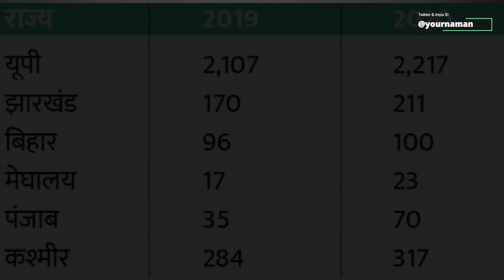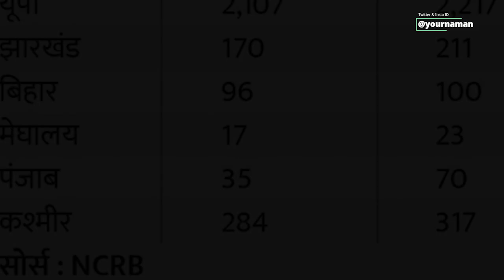Thousand Crore Railway Property Destroy 12 Lakh Peoples Journey Canceled 15 Lakh Passengers Stranded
Stay Blessed